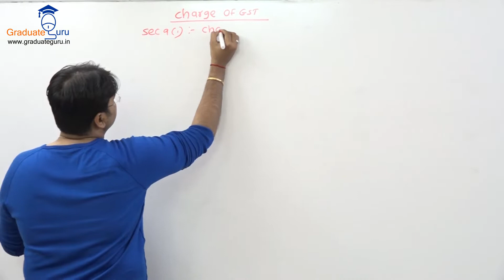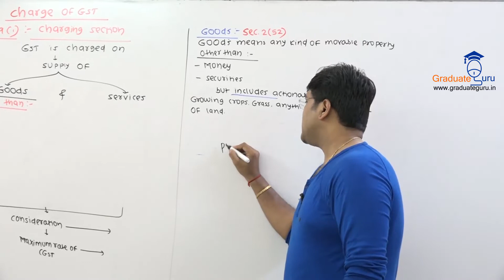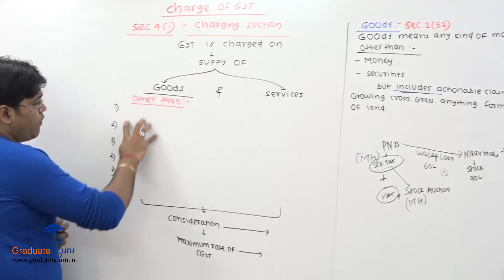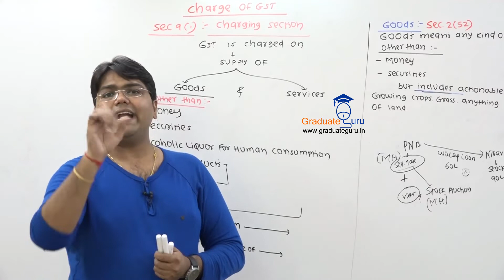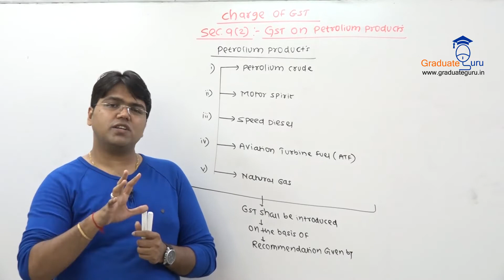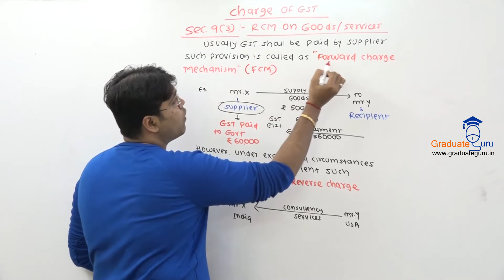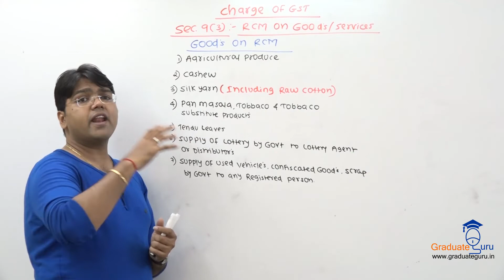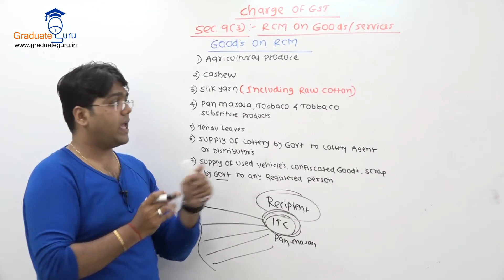Sem 6 - Indirect Tax - GST - Levy & Collection of Tax - RCM on goods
Explain charging section i.e. Sec a(1), how GST charge on supply which are the various goods excluded from the scope of GST, maximum rate of GST, various petroleum product outside the perview of GST and RCM on goods.